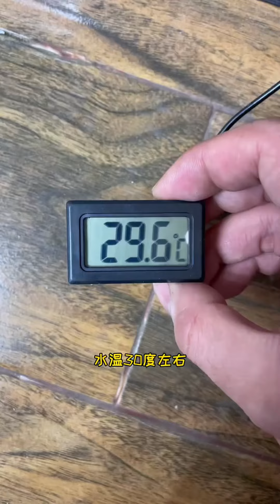How long has it been since you guys have seen hand peeling?cute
Welcome to the Cute Pet Zoo~